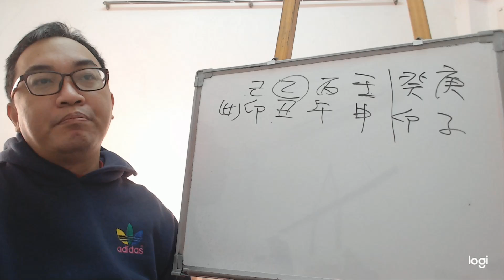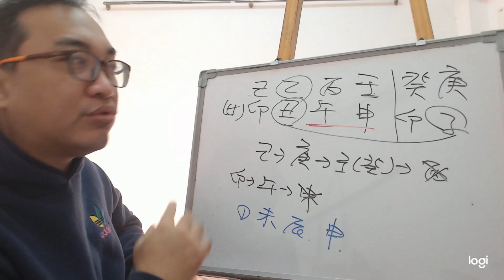【五行派八字】八字案例─天合地合有婚姻？(可開字幕，中繁、簡體皆有)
八字案例─天合地合有婚姻？

女命，人家都說我今年结婚，但是按我現在的情況鐵定不可能了，很鬧心！我們來看這個八字的情況，庚子年剛好跟日柱乙丑出現乙庚合，子丑合，很多人都會說這樣是結婚的情況。

不過還是看看就好，我們還是回歸到五行流通上。

天干的部分，壬水剋丙火，現在大運癸，流年庚，天干的組合就會不錯的己土生庚金生壬水剋丙火，所以官運是出現的。

地支的部分，午火克申金，結果流年子水被丑合住，發揮不了作用，只成了表象桃花，實際卻還是破官的情況。

所以一到庚金受傷的時間，這又是一段無言的結局了。
服務項目(事先預約)
4.八字批命(流年)3600、取名3600、勘宅12000、姓名鑒定500
5.Line：s12860990 微信：s12860990
8.服務地點：高雄市大社區萬金路82-7號(楠梓火車站前的旗楠路一路直走便可看見萬金路)